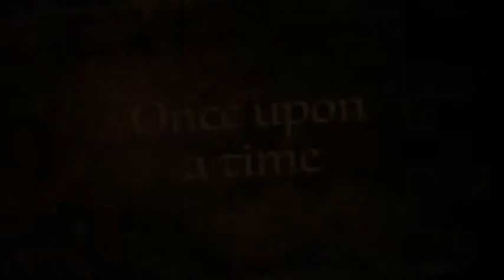THE BUGS AND FLOWERS MOVIE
Here is the official movie of the first week.
But watch this space! The Four Seasons Movie is coming soon to a Facebook timeline near you!